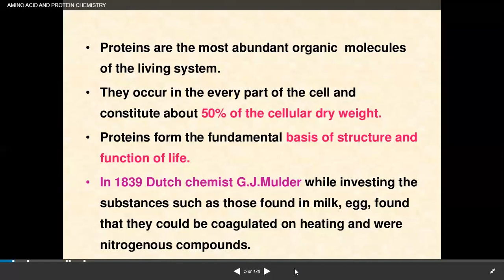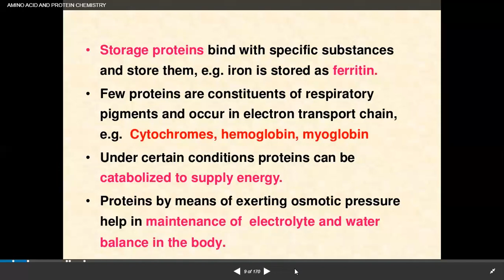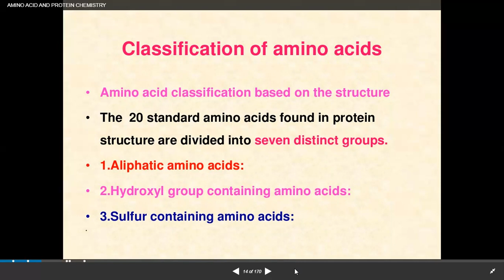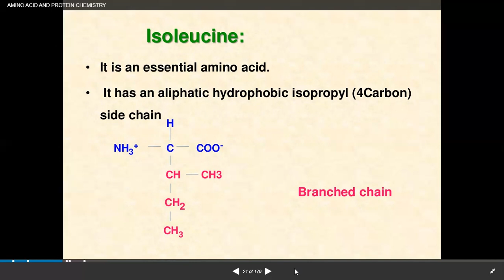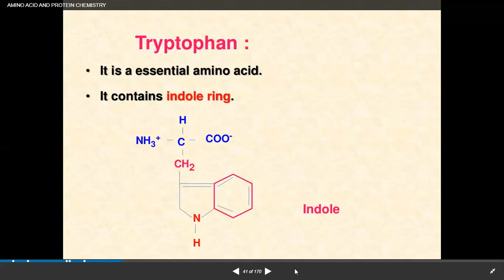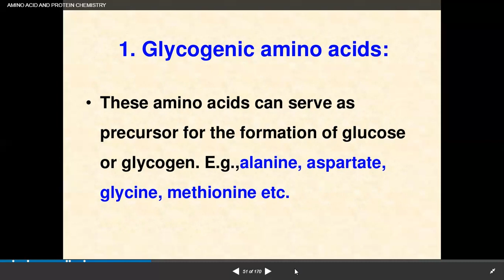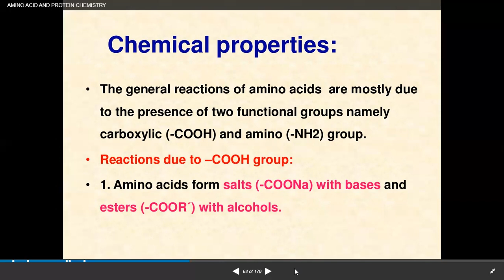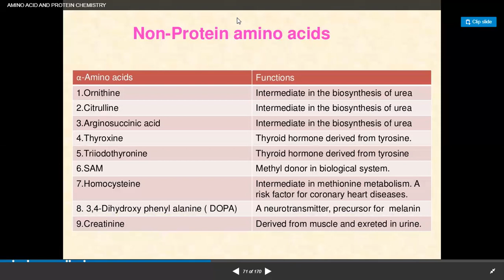Everything about Proteins and amino acids NEET, lifesciences